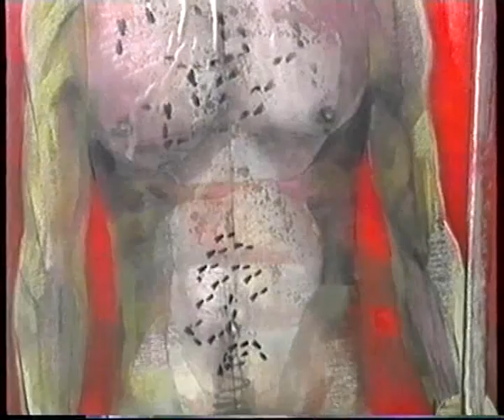EXPOSICIÓN "GUERREROS" Gaspar Cortés 2003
Sala de exposiciones de Caja Granada
en junio de 2003, pinturas, dibujos, abanicos.